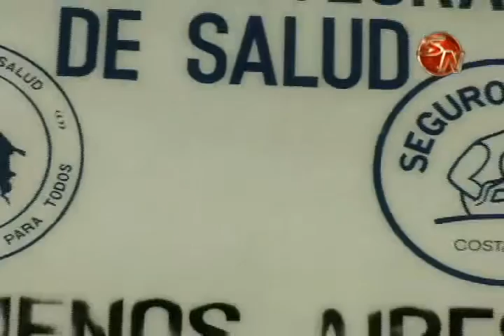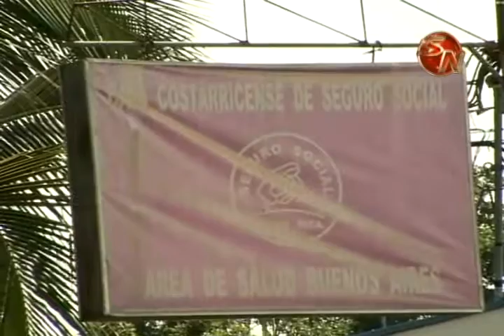Junta de Salud espera que donación de terreno no atrase construcción de CAIS de Buenos Aires